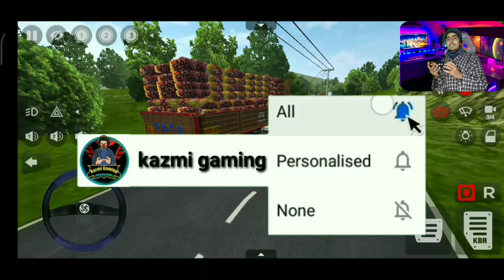(TATA Sk Full Loaded Truck) mod for bus simulator Indonesia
{ya Allah ya Muhammad}